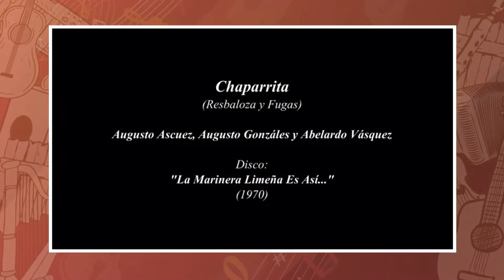HUGO CASSANA - MARINERA LIMEÑA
El especialista en marinera limeña Hugo Cassana, en una interesante conversación.